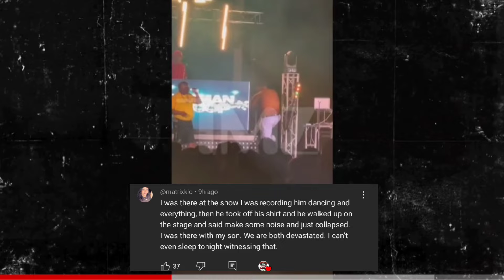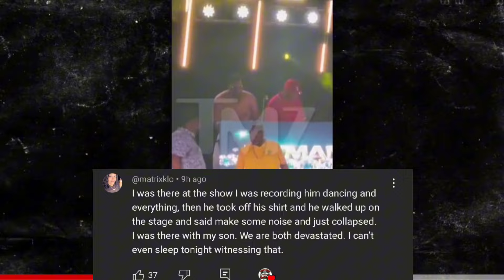Fatman Scoop's Final video on stage before he tragically died. A moment difficult to watch